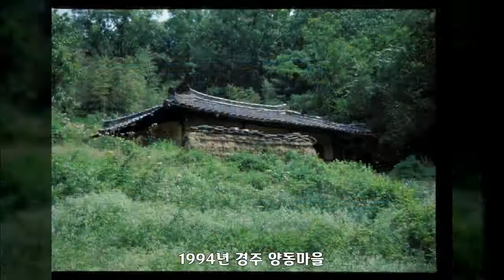1994년 경주 양동마을, 대한민국 풍경사진, Korea Landscape Photo, 공유마당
대한민국 풍경사진, Korea Landscape Photo, 1994년 경주 양동마을, 공유마당